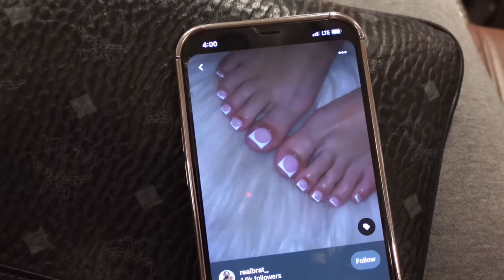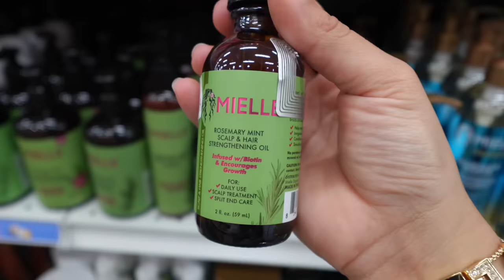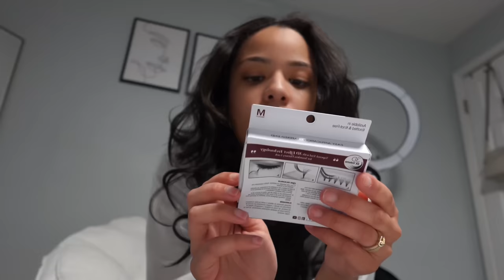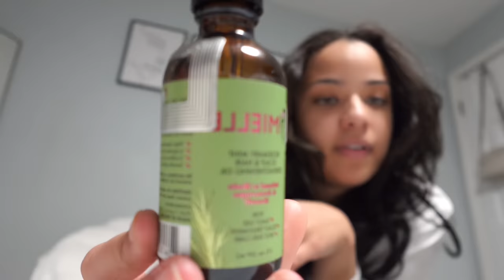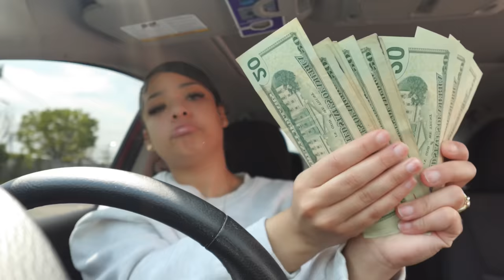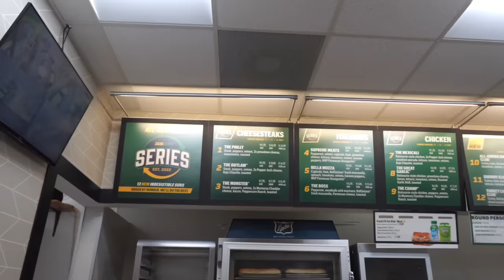Maintenance Week Vlog | Lashes, Hair, Nails, Eyebrows, Toes, etc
Watch in 1080p/2160p for BEST quality . Click ••• on top right corner

FAQ :
How old are you ~ 20
Ethnicity ~ Dominican
Where you stay ~ Baltimore
What you film on ~ Sony zv-1f
What you edit on ~ CapCut